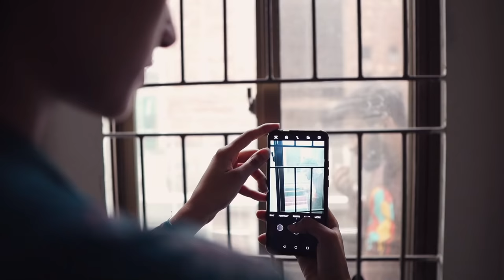Bhai Vs Behan | DablewTee | WT | Funny Skit | Behn Bhai Ki Kahani